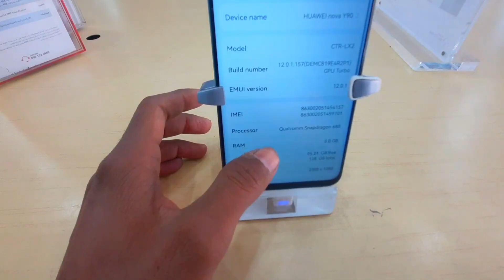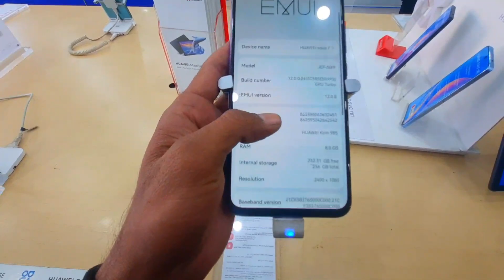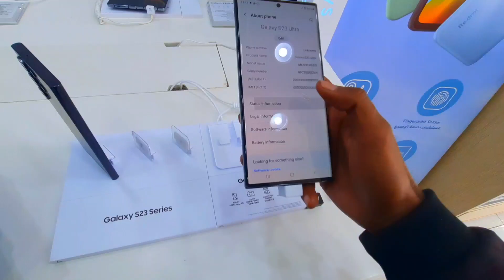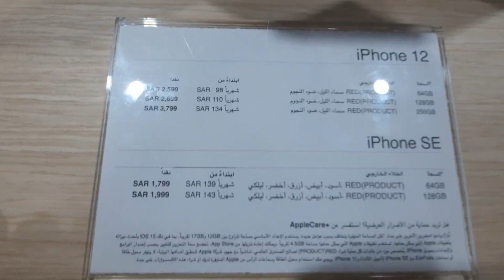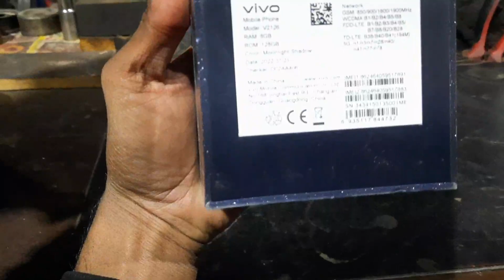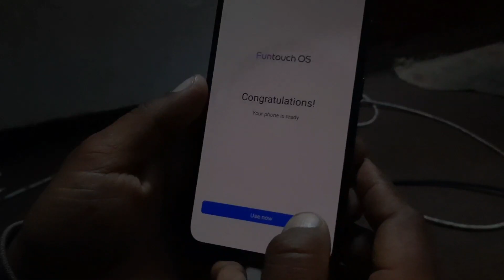Samsung galaxy s23 ultra 5g price in saudi arabia | samsung s23 ultra review | IPhone prices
Samsung galaxy s23 ultra price saudi arabia | samsung s23 ultra review